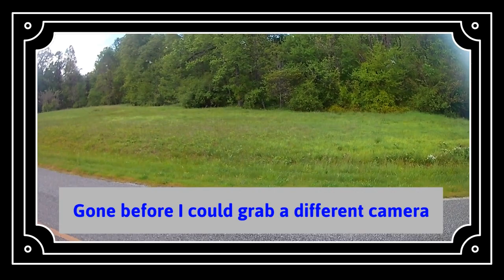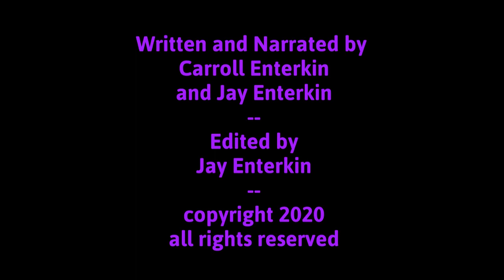Cycling Country Roads - Ride One - The Barn Loop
Join us for one of our favorite rides - the Barn Loop!  We always appreciate your comments and suggestions.